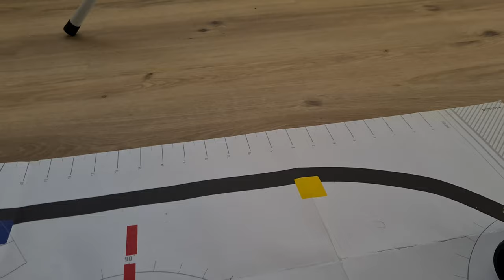Two easy LEGO balancing line followers robots with Pybricks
The robot with the SPIKE hub  is using the code with no modifications although the hub is a SPIKE (yellow) instead of a Robot Inventor (turquoise).

The robot with the Technic  (Control+) hub is also using a Color and Distance Sensor (from BOOST set) instead of a Color Sensor. The code is changed to take those 2 differences into account (hub type and sensor type) and the DRIVE_SPEED constant is also decreased from 300 to 175 so both robots can follow the line without colliding.

I also had to mount the Technic Hub upside down (on Pybricks video the LED and button are on top).